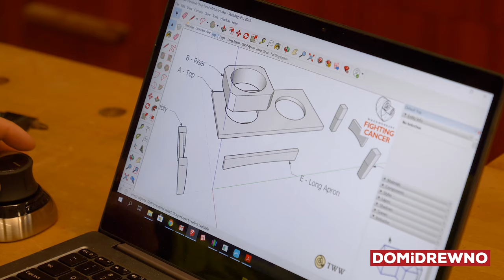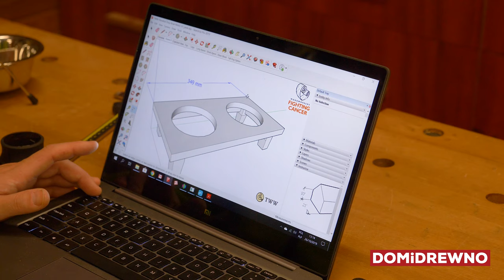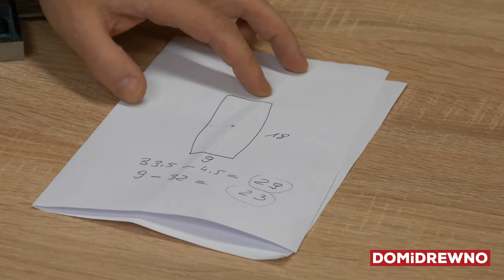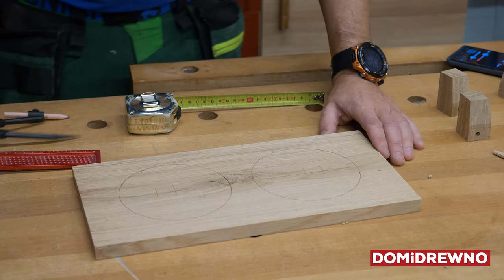907. Elevated Dogs (and not only) Bowl – WFC 2019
I invite you to the next Domidrewno movie. Today I will make an aesthetic table in it, a stand for bowls for our pets. We don't have dogs but we have ... See for yourself!

New Domidrewno movies every Wednesday, Friday and Sunday at 17.00.

Domidrewno.pl - a place connecting enthusiasts of work in wood!